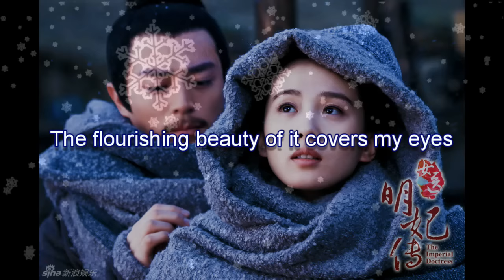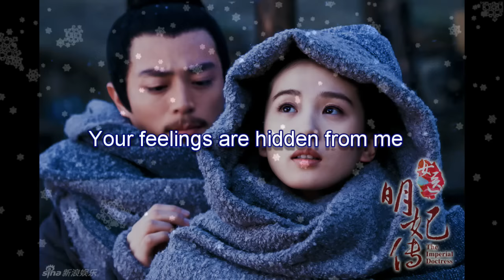The Imperial Doctress 女医明妃传 Ost. [ENG SUB - Before Forgotten - Lala Hsu]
Love this ost. from the Imperial Doctress. Qi Zhen and Yun Xian heart breaking love ballad/song.  Enjoy!